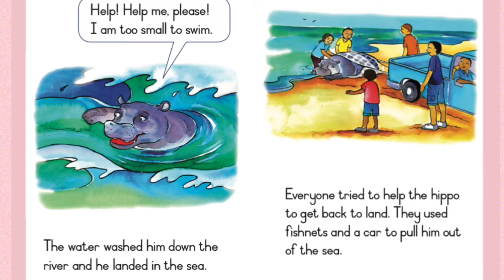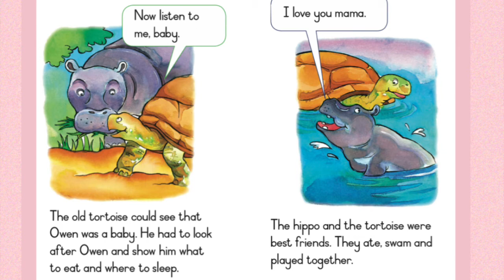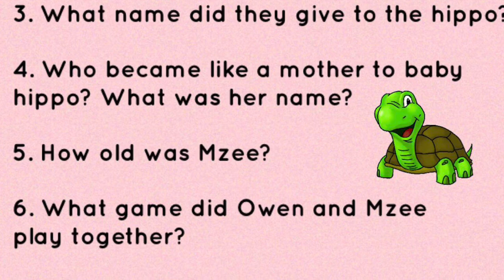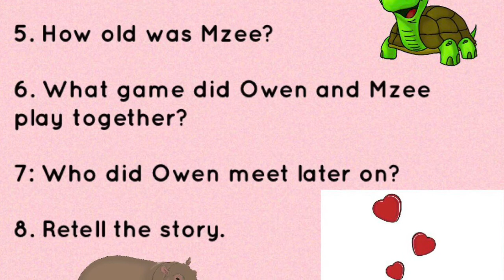The hippo and the tortoise (story)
Grade 1 reader